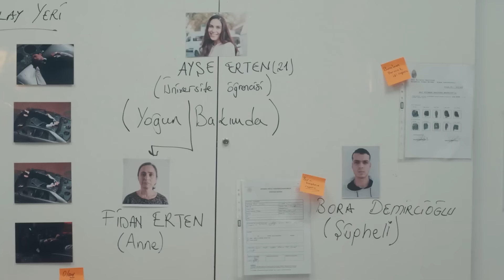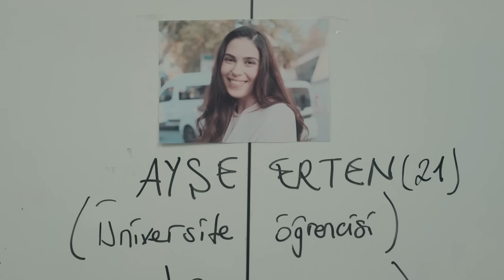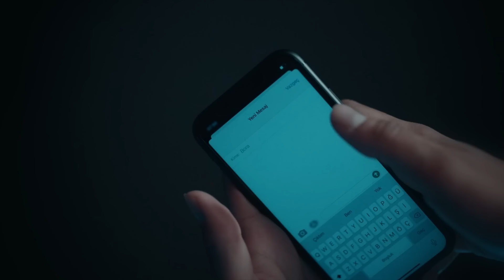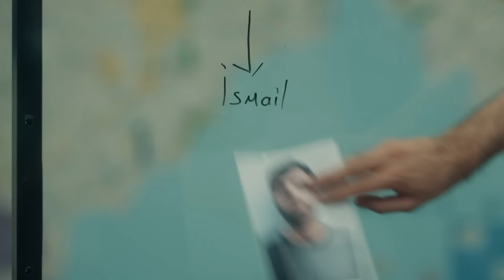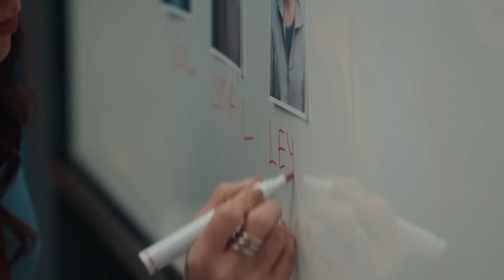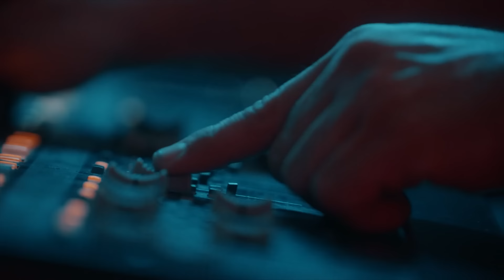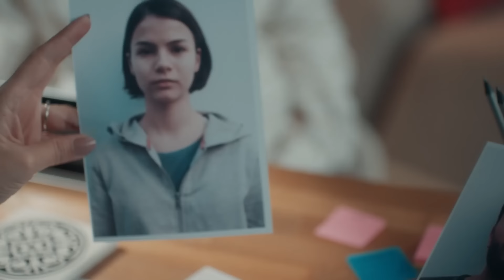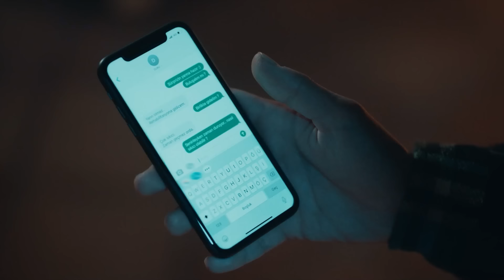Te Lo Prometo Capítulo 5 (Doblado En Español)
Ayşe Erten, que se cree que fue arrojada desde la terraza de un hotel, lleva un tiempo en coma. Elif Karaca, que cubre el incidente en su programa, se esfuerza por detener a Bora Demircioğlu, la fuente de las sospechas. Finalmente lo consigue. Sin embargo, para salvar a su hijo, el rico hombre de negocios Rıza hará un movimiento que agitará hasta la vida privada de Elif. La desaparición de Nurhayat, de edad cercana a la de Ayşe, es llevada al programa por Elif. Mientras el equipo de la Oficina de Homicidios dirigido por Ömer investiga el suceso, el equipo de Elif trabaja para salvar a Nurhayat al igual que Ömer. Este suceso, que une a Elif y Ömer, revela que los dos, que en realidad son personas de mundos diferentes, luchan por el mismo objetivo.  Mientras Elif y Ömer intentan llegar hasta la desaparecida Nurhayat, también resolverán un misterio familiar que se esconde tras los secretos.

Hay una orden que lleva años en marcha. Un orden injusto, cruel, despiadado... A todos se nos asignan papeles en este orden... Alguien es asesinado, desaparecido, masacrado y sus vidas son desperdiciadas. Algunos eligen formar parte de este orden, limitándose a observar desde lejos... Pero hay otros que se rebelan, que eligen luchar y pelear. Se juega el corazón por estas vidas perdidas... No se callan, rompen las reglas, ¡no se doblegan! Esta es la historia de los que defienden la justicia, de los que no se doblegan... Esta es la historia de Elif y Ömer que, a pesar de todos y de todo, no se desvían de su camino por el bien de aquello en lo que creen... El destino de dos amantes heridos es unirse y luchar. El papel que se les asigna en esta vida es luchar.

Reparto:
Ömer: Erkan Petekkaya
Elif: Nehir Erdogan
Erdem: Serkan Altunorak
Aysel: Ayçin Inci
Nazlı: Hivda Zizan Alp
Şevket: Orhan Güner
Zeki: Ferhat Baynal
Rıza: Yaşar Aydınoğlu
Duru: Aslıhan Kapanşahin
Umut: Atakan Hoşgören
Bahar:Selin Genç
Feray: Selda Güldükoğlu
Bora: Ali Önsöz

Producción: O3 Media
Director: Şenol Sönmez
Guión: Ali Erkan Ersezer y Sertaç Sayın